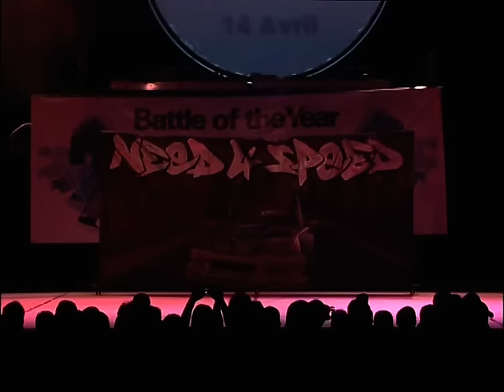BOTY FRANCE 2007 NEED FOR SPEED (LYON) [BOTYTV]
GET YOUR TICKETS FOR THE INTERNATIONAL BOTY 2016
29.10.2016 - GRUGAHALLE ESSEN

The Battle Of The Year has come a long way. Who would have thought that BOTY would go from starting out in 1990 in a local youth culture centre with 500 hard-core fans to an arena packed with more than 12,000 roaring spectators and b-boy crews from all over the world?

BOTY has grown massively – and we have slowly realised our vision of developing the spirit of breakdance and creating an international event platform that allows B-Boys and B-Girls from all different countries to express their creativity in front of an ever-growing audience.

BOTY 2015 was huge – and our aim is to keep it growing, evolving and pushing it to become the best Battle Of The Year we can possibly achieve, to once again prove that the event has earned its position as a pinnacle of the breaking and b-boying scene. Let’s celebrate a quarter-century of BOTY history together! Keep on rockin’ the next 25 years!

Battle Of The Year Soundtrack 2015 OUT NOW!